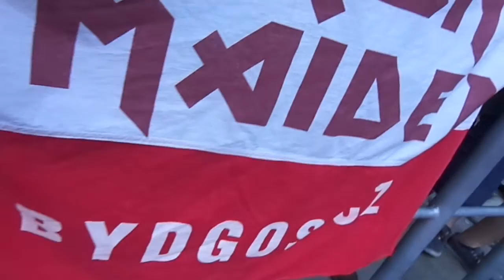Iron Maiden - Doctor, Doctor (03.07.2016, Wrocław, Poland)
Oczekiwanie polskiej publiczności na koncert Iron Maiden na wrocławskim stadionie. Waiting Polish audience at the concert Iron Maiden on the Wroclaw stadium.